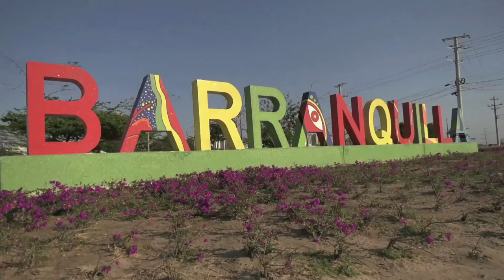El arte se ha ganado un espacio en las Zonas WiFiGratis para la Gente C8 N6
Jackin Barranco, utiliza las Zonas WiFiGratis para la Gente para perfeccionar su arte y alejarse de las drogas.